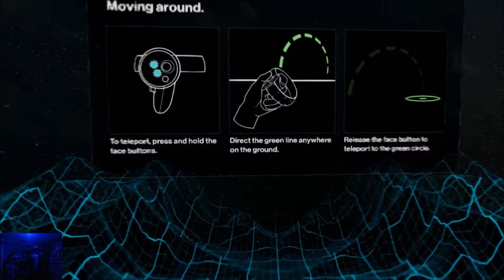I claim this mountain in the name of Virtual Reality! EVEREST VR: Oculus w/ Touch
Join me as I adorn my warmest dressing-gown, grow an epic beard  and journey to the crest of planet Earth in Everest VR! 🗻
CV1 with Touch: Everest VR